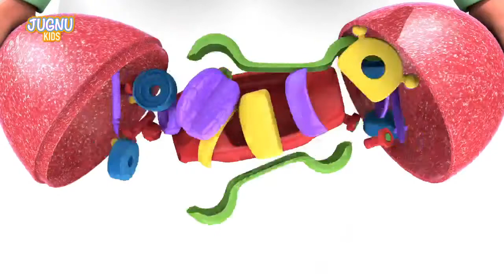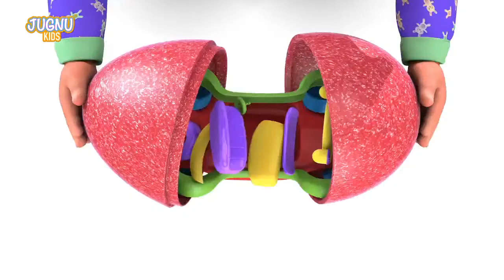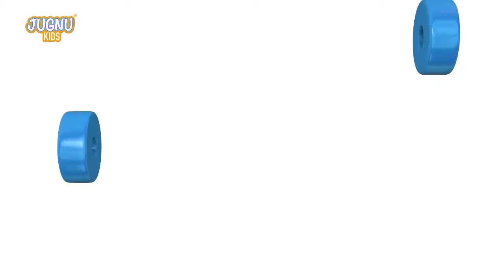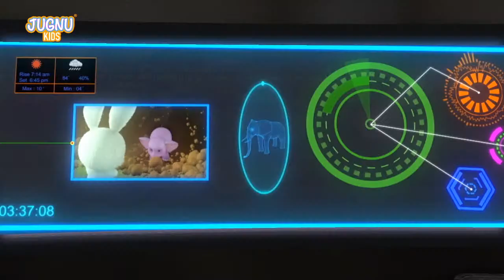Big Trucks Transporter Excavator Bobcat Racing